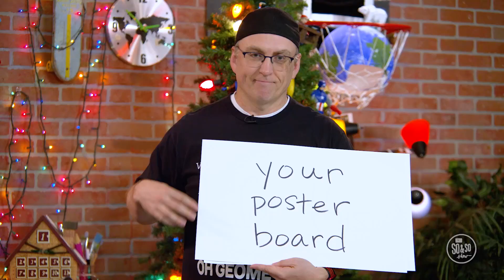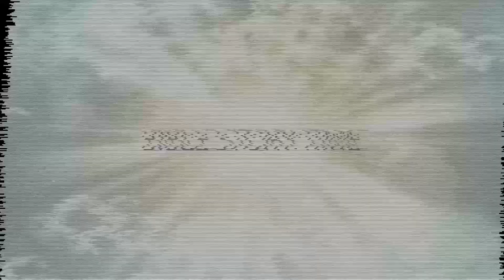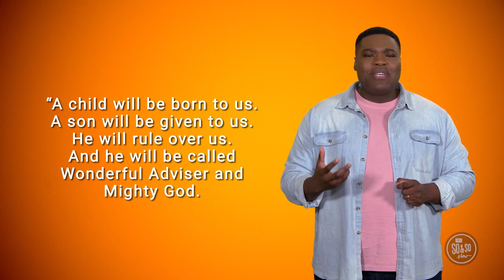KidzChurch SoAndSo 12.3.23